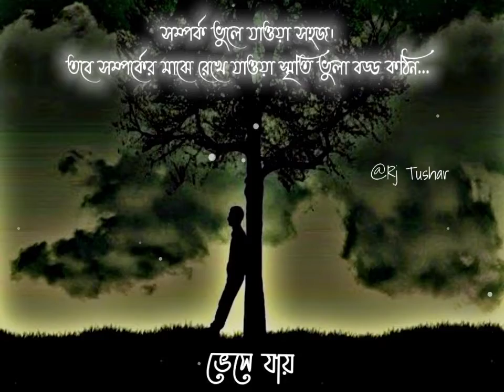সম্পর্ক ভুলে যাওয়া সহজ।তবে সম্পর্কের মাঝে রেখে যাওয়া স্মৃতি ভুলা বড্ড কঠিন..bangla whatsApp status